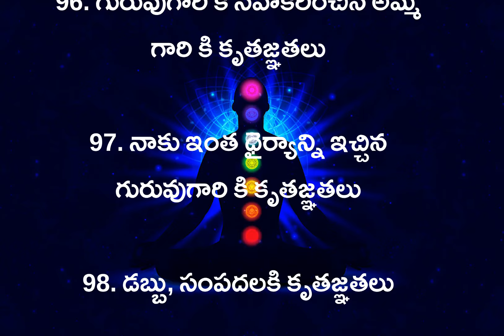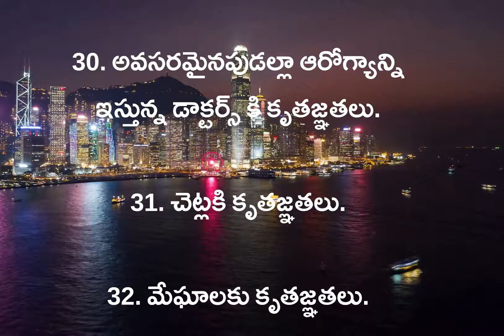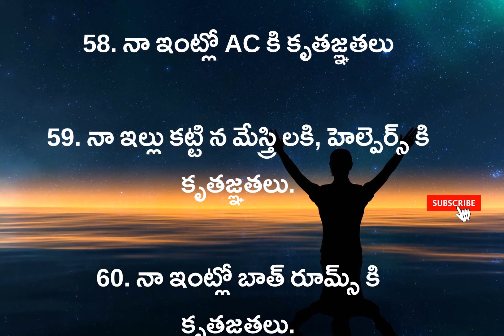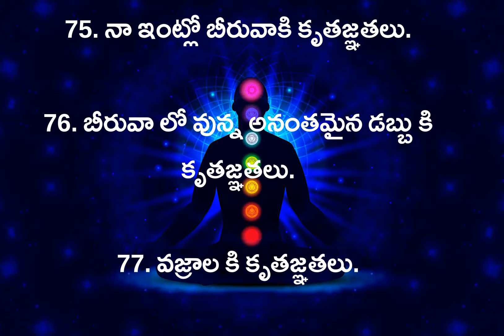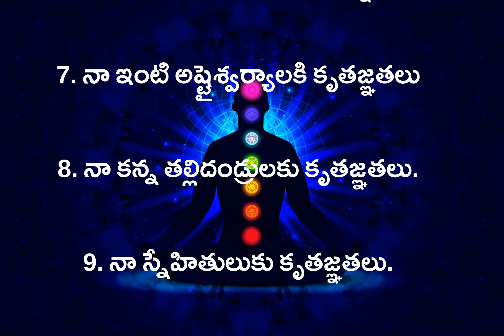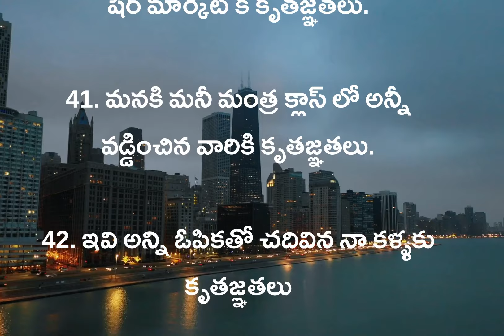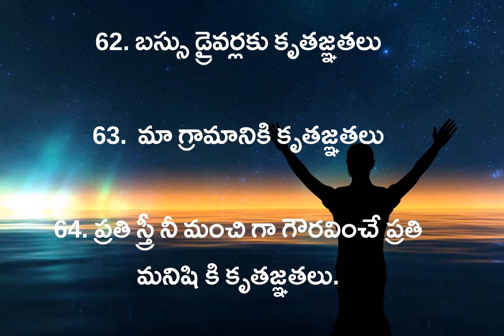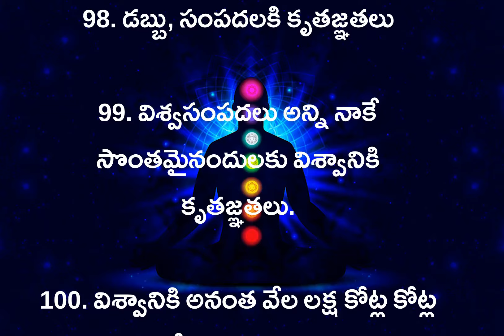Money Mantra 100 కృతజ్ఞతలు ఐశ్వర్యవంతమైన జీవితం కోసం | Gratitude money Affirmations| Make money Fast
In this video you will know some Gratitude's for life Which will improve your quality of Life dramatically to Lead a Positive Life, Healthy Life and Wealthy life.

listen these 100 Gratitudes everyday in the  Morning. Within few days will start seeing positive change in your daily life.

బ్రహ్మ ముహూర్తంలో లేవడం వలన  ఉపయోగాలు | Power of Bramha muhurtham in telugu

law of attraction audiobook
manifestation for love,
manifesting abundance
law of attraction retreat
law of attraction affirmations
law of manifestation
money attraction
law of attraction money
the key to living the law of attraction
soul manifestation coach
law of attraction book pdf
the secret law of attraction book
the power of attraction
law of attraction ebook
how to use law of attraction in telugu,how to clean aura in telugu,money meditation,secret book telugu,personal growth,personal development,acharya anantha krishna swamy,mindvalley  బ్రహ్మముహూర్తం, 15 Up-and-Coming బ్రహ్మముహూర్తం , 10 Best BLogs Of All Time About బ్రహ్మముహూర్తం, 3 Steps To Developing Successful బ్రహ్మముహూర్తం

earn money, make money from home,

fast ways to make money,
money affirmations that work instantly,
money manifestation affirmations,
money affirmation quotes
10 money affirmations that really work
21 days money affirmations
111 money affirmations

law of attraction, affirmation words, mantra to get money immediately, money affirmations that work instantly,  make money with Bramha Muhurtham,acharya anantha krishna swamy,mindvalley కృతజ్ఞతలు, 100 కృతజ్ఞతలు, Royal Affirmations telugu

Note: Some of Picture and Videos used in this video belongs to real owners. We don't have any authority/Rights on the pictures that we have used __________________________________________________